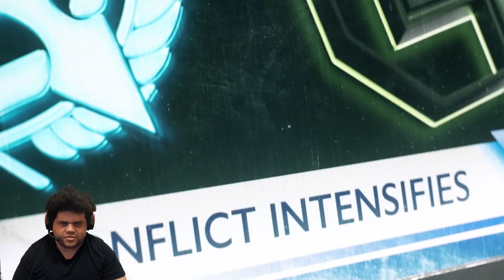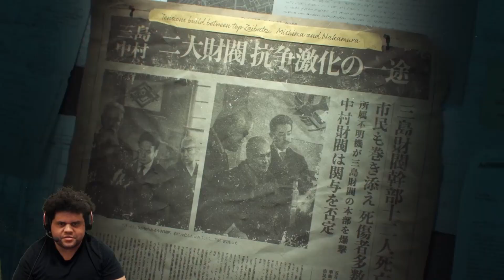Tekken 8 Story Demo on Hard (But I can't play Jin)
Trying out the Tekken 8 Demo on PS5 - Can't wait to complete the story on full release.